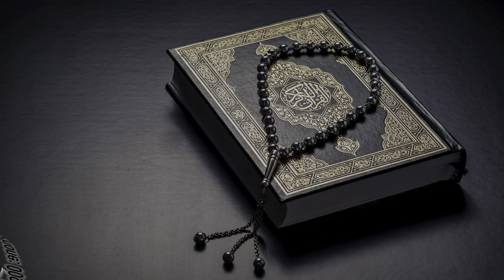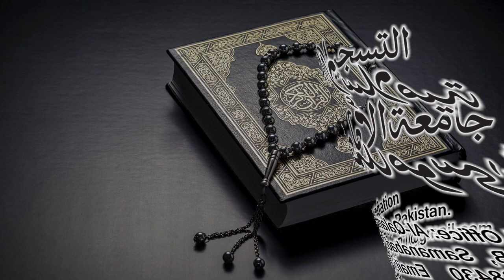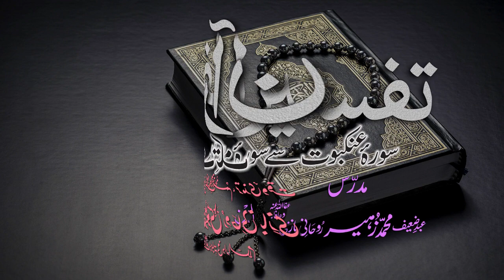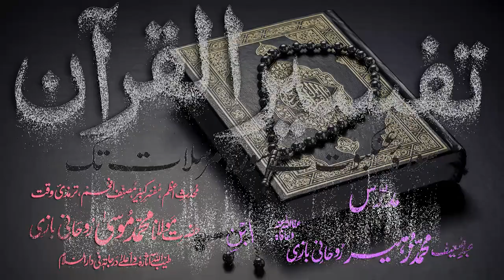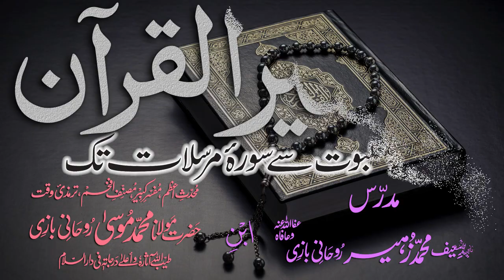Tafsir Dars - 90 - Sura-Zukhruf - Ayat - 026 - Maulana Muhammad Zuhair Albazi - 10/04/2011